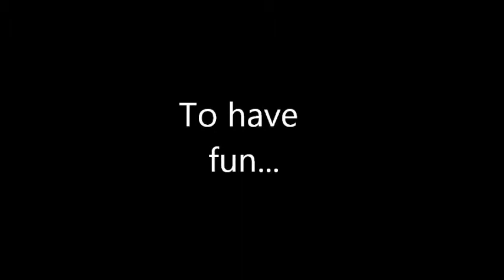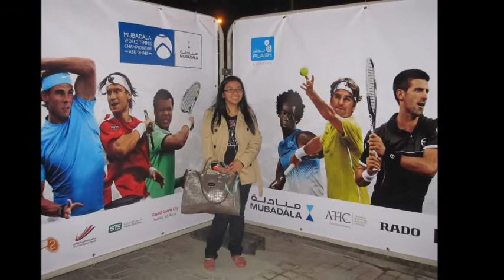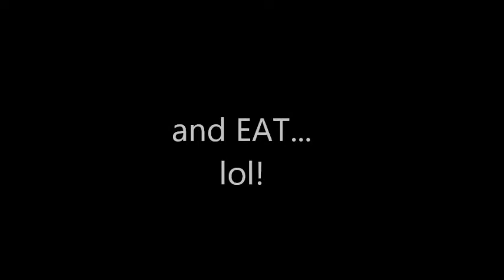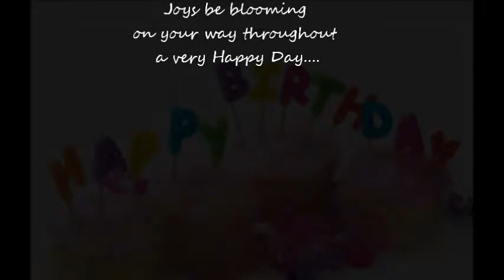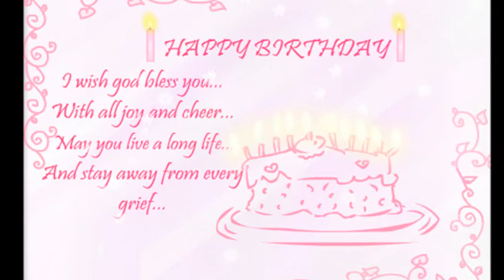HAPPY BIRTHDAY BEAUTIFUL ERA